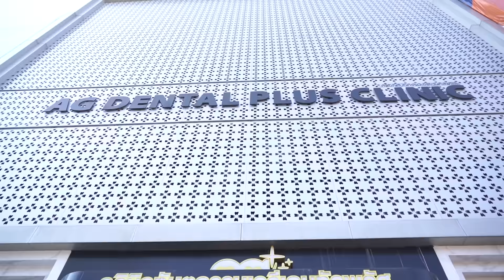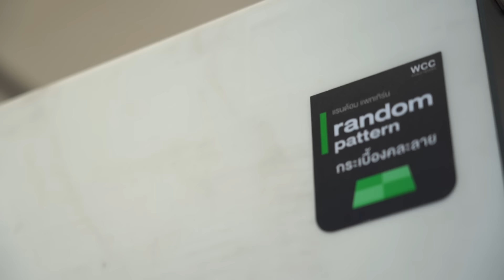[EP.11] รื้อตึกเก่ารีโนเวทใหม่ สวยหรูจนดูไม่เหมือนตึกแถว | LIVE YOUR WAY อยู่อย่างที่อยาก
รีโนเวทตึกแถวเก่า 3 คูหา จากสภาพด้านหน้าเหมือนตึกแถวทั่วไป กลายเป็นคลินิกทันตกรรมสุดหรูของหมอกิ๊ฟ ทพญ.ปัทมา จิรรักษ์โสภากุล AGdentalplus สวยหรู ดูดี ไม่เหลือเค้าเดิม จนลืมไปว่ามาคลินิกทำฟัน พร้อมเผยเทคนิคลบเสา โจทย์สำคัญของตึกแถวที่ทำให้ต้องกุมขมับ เลยใช้ประโยชน์จากเสาทำให้เสาเป็นส่วนหนึ่งของบ้านโดยไม่รู้สึกขัดตา ทำได้ยังไง!! ต้องไปหาคำตอบ

ติดตามได้ในรายการ Live Your Way อยู่อย่างที่อยาก ทางช่อง YouTube บุญถาวร

📍 ช้อปกระเบื้องลายหินอ่อน
📍 ช้อปก๊อกน้ำและชุดเรนชาวเวอร์โรสโกลด์
📍 ออกแบบโดย บริษัท ทองธา บาย ไธปันฬ์สตูดิโอ